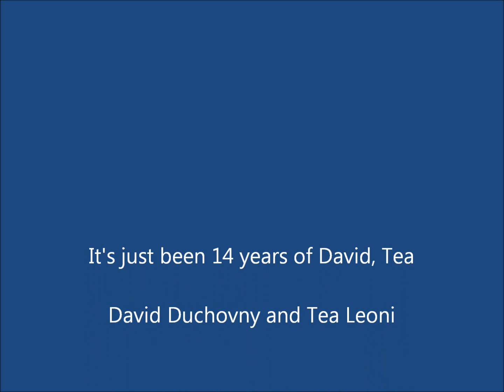It's Just David, Tea